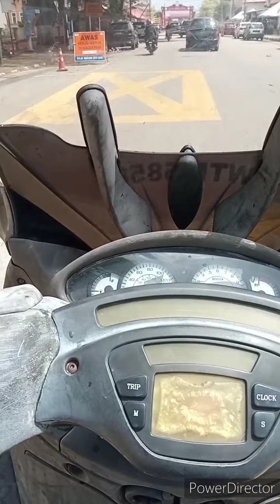A JOY DAY WITH PIAGGIO X9